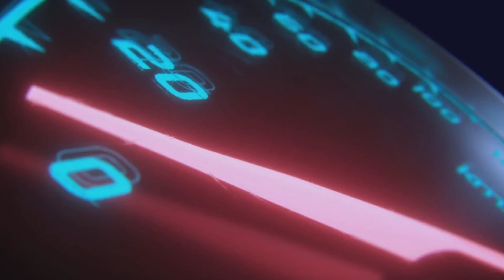Project CARS - Azure Coast - PS5 Gameplay - 4K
Video Description:

A cruise along the coast.

Furby Uses
Ps5, Ps4 , Psx , Ps2, Ps3, Xbox 360, Xbox One X
Fanatec F1 Esports Wheel
Fanatec WRC Wheel
Fanatec V3 Pedals
Next Level Racing GTtrack Playstation Edition Simulator
Samsung 65" 4K TV
PSVR
Sony 7.1 Headphones
Drive Hub
Blue Ice Microphone (Vids)

PC
AMD RYZEN 5 6 Core
32GB DDR4 Ram
Nvidia GTX 1660super

SimCaders Podcast
SimCaders
Apple Podcasts

Great Content

There are plenty of great Sim racing streamers out there that make up this local community, even those international.
Keep the community alive and check them all out.